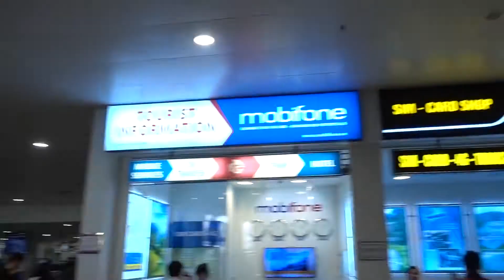First day in Hanoi | Vietnam Cinematic Vlog 1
Day 1 in Hanoi is all about settling in and preparing for the upcoming adventure.

Gear:
Sony A7Rii
Sony RX100V